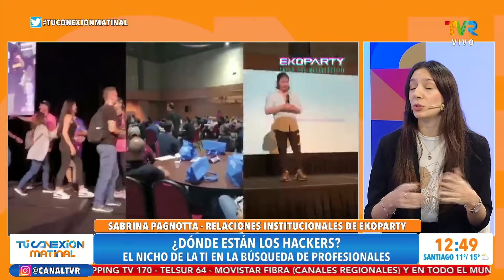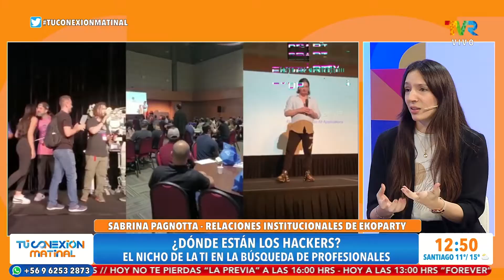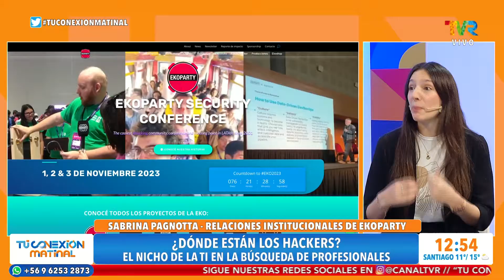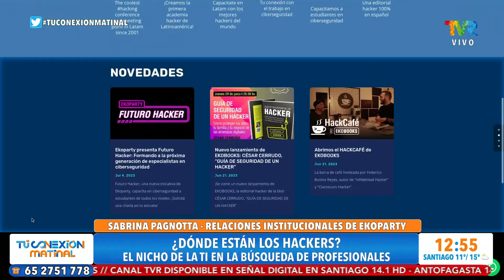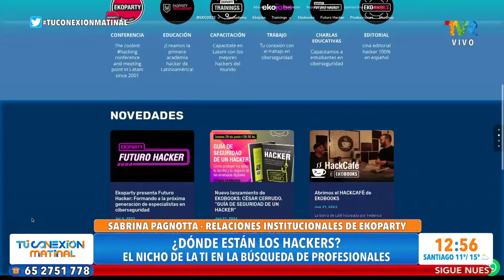Ekoparty: ¿Dónde están los hackers?